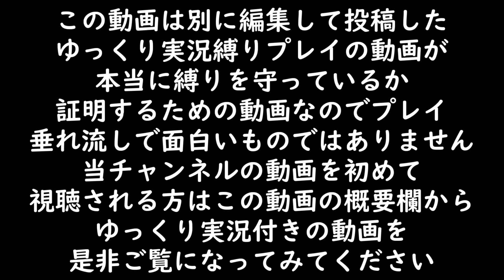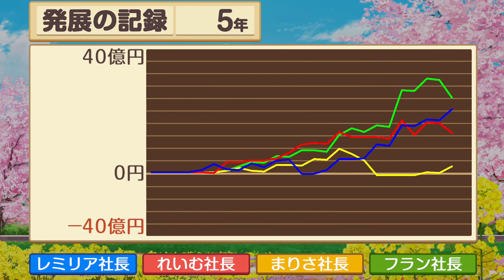真・最強カード決定戦！社長毎に異なるカード縛りで20年バトル！5年目【桃鉄令和】【記録動画】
【ご挨拶】
別に編集して投稿した縛りプレイ動画が、本当に縛りを守っているか証明するための動画です

【使用素材】
・DOVA-SYNDROME
・いらすとや
・8:51:22 pmの云々
・fub工房
・フロップデザイン

【使用ソフト】
・ゆっくりムービーメーカー4
・Aviutl
・OBS Studio